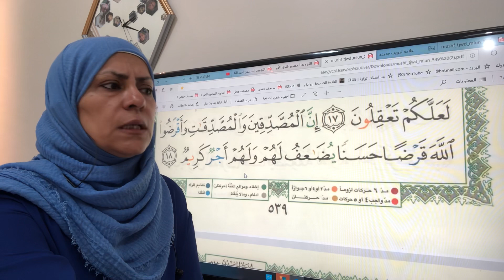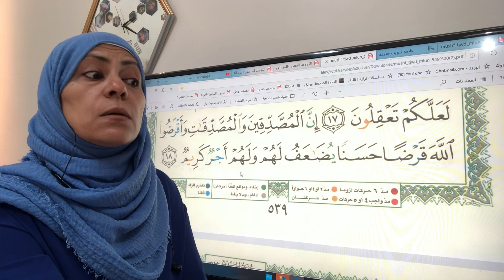سورة الحديد٢ تجويد وترتيل